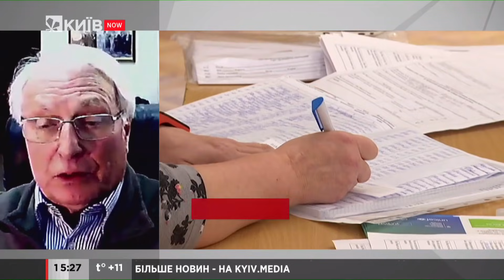Чому українці не хочуть вакцинуватися від коронавірусу?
Чому не дивлячись на високі ризики і небезпеку пандемії, українці упереджено ставляться до самого процесу вакцинації - дивіться у сюжеті.